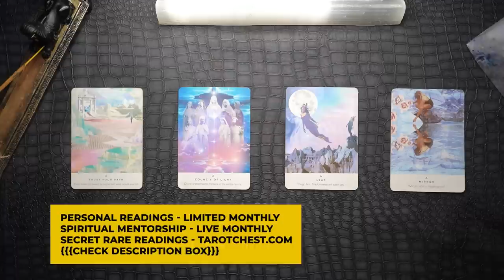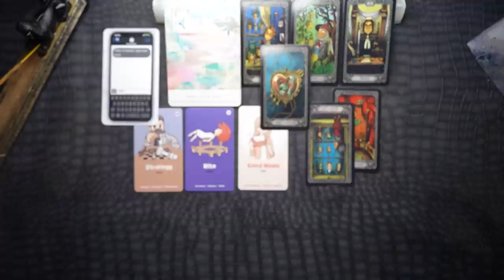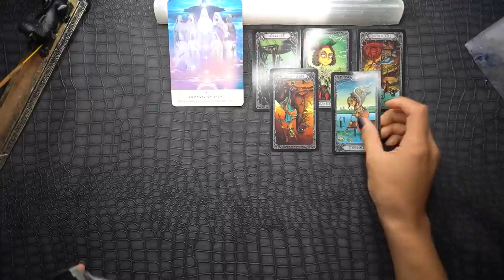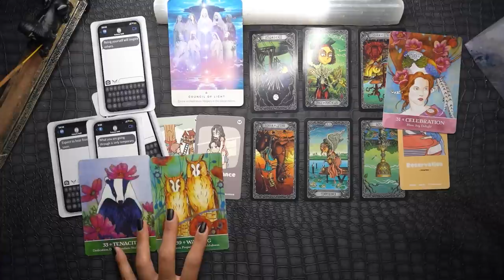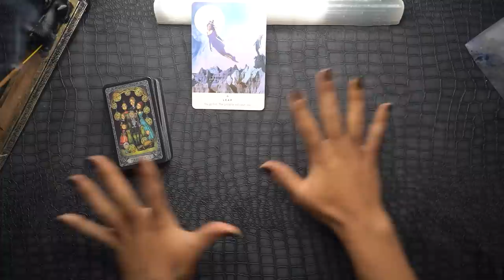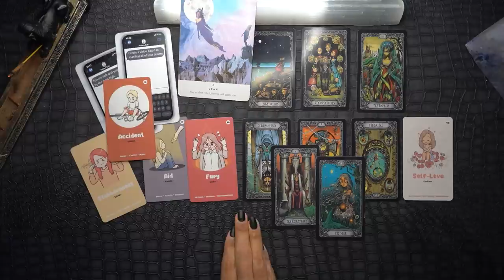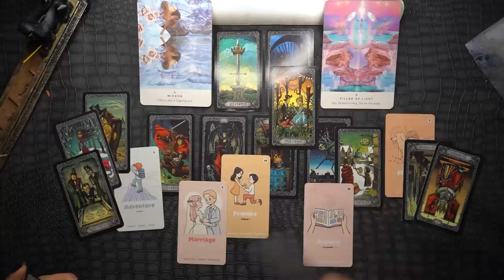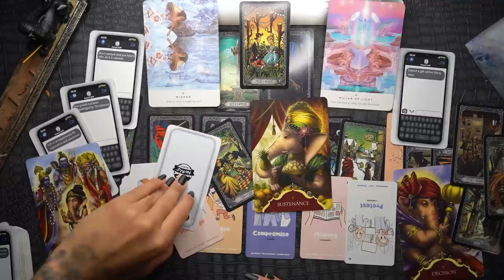This Card Will Determine What Will Happen For You In May 2023‼️‼️ | (Pick A Card) 🎱🤯❤️‍🔥